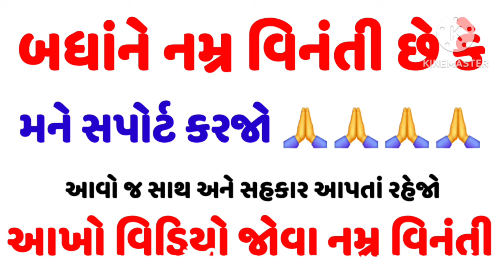Cyclone Breaking News,વાવાઝોડું ગુજરાતમા ભારે વરસાદ આગાહી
હવામાન વિભાગ દ્વારા આગાહી કરવામાં આવી છે કે આગાહી તારીખથી ગુજરાતનાં ઘણાં બધાં વિસ્તારોમાં ભારે થી અતિ ભારે વરસાદ પડી શકે તેવી શક્યતા છે.

Ambalal patel agahi 2024,ambalal Patel varsad ni agahi,weather Forecast,gujarati heavy rain,gujarat weather Forecast,gujarat news,Gujarat monsoon,heavy to heavy rain in gujarat,heavy to heavy rain in India

વાવાઝોડું ક્યાં પહોંચ્યું?,ભારે થી અતિ ભારે વરસાદ,ગુજરાતમાં ભારે વરસાદની આગાહી,rain Forecast in gujarat
ગુજરાતમાં વરસાદ શરૂ,ચોમાસું 2024,આગામી 24 કલાક વાતાવરણમાં અચાનક પલટો,heavy rain in gujarat,weather Forecast

Gujarat news, Khedut yojna, Gujarati news, yojna 2024, વરસાદ ના સમાચાર, ખેડુત યોજના 2024, હવામાન વિભાગ ની આગાહી, skymet, ચોમાસાની આગાહી, અતિ ભારે વરસાદ, આગાહી, વરસાદની આગાહી.

Hello Friends.
નમસ્કાર મિત્રો.